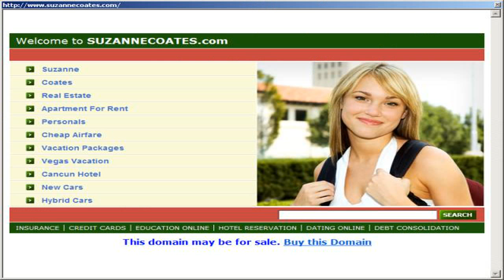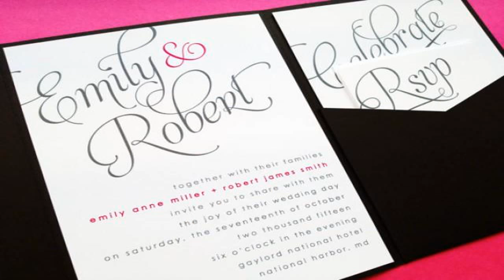5 Ways to Find Cheap Unique Wedding Dresses on a Budget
There are tons of ways to save money on your wedding dress. At Belle Bridal, we help you find your dream designers wedding dress that fits your budget.